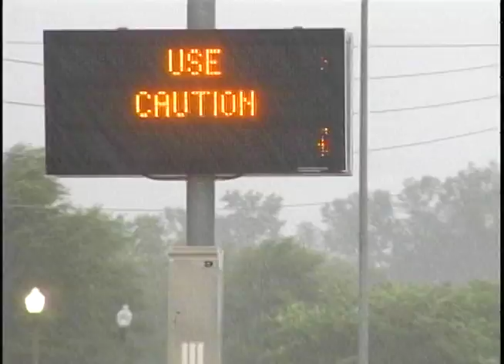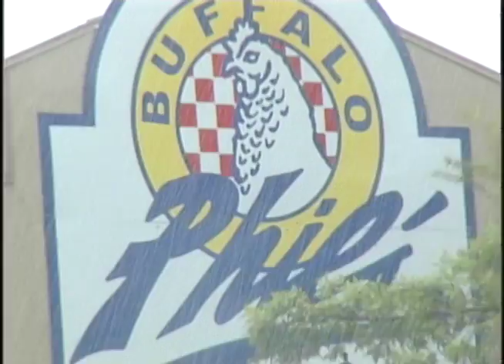Driving Safety During Tuscaloosa Flooding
All of the rain Tuscaloosa is experiencing can be dangerous for drivers.
WVUA's Leah Knight has some safety precautions we should all adhere to.